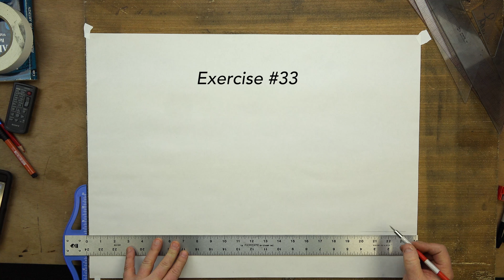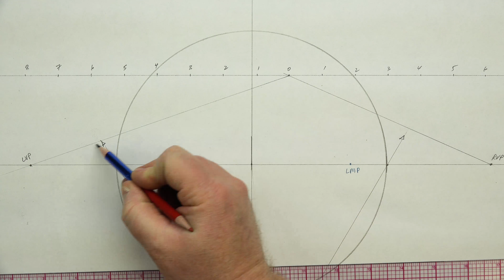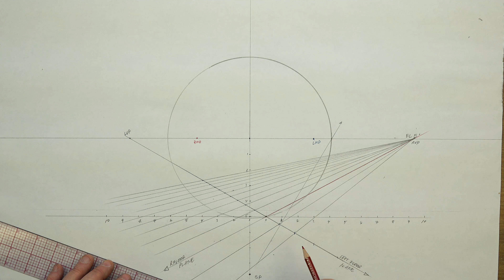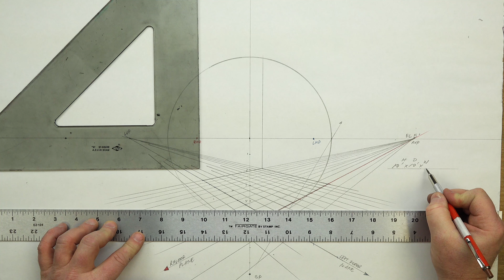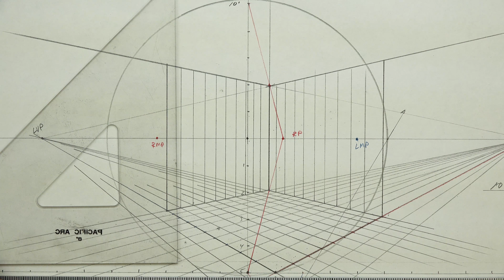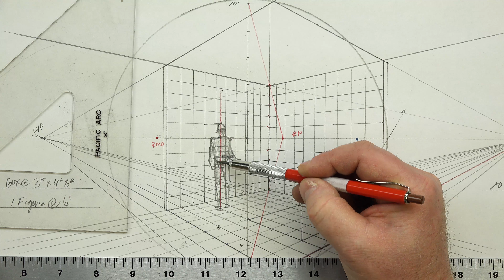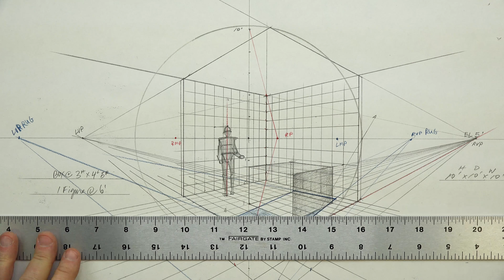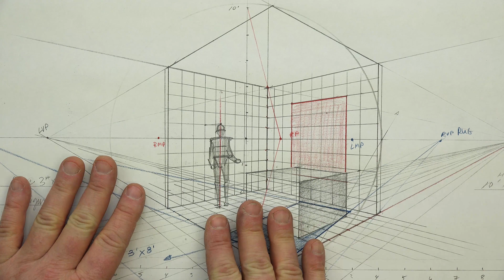FORMAL LINEAR PERSPECTIVE: SECTION THREE EX#33 & EX#34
Two point measured/scaled ceiling; Two point measured/scaled full room with figure and simple articles.